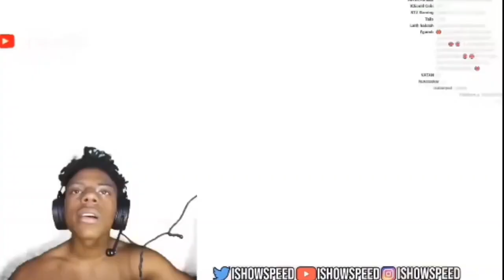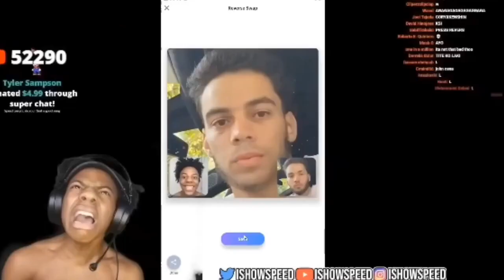ishowspeed perfectly cut moments (Rage) 💀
sub4more clips :))